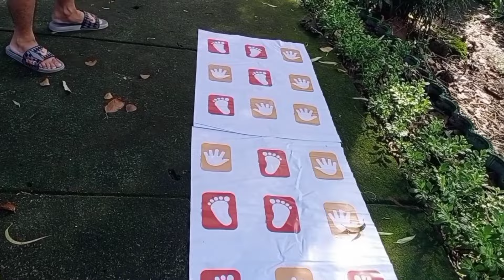Napahagakhak Ng tawa at Napaiyak sa challenge 😜(Kevlyn mix vlog)